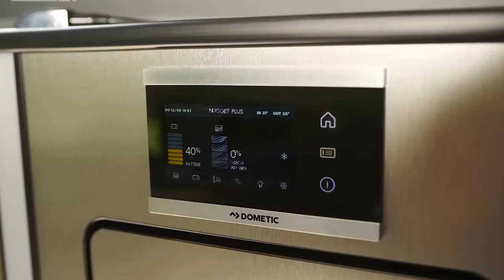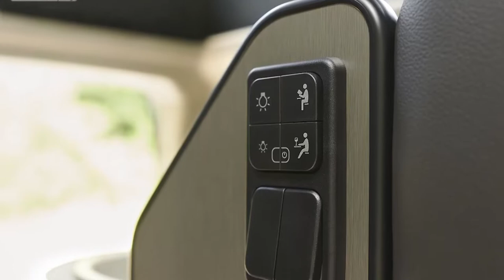Ford lança dos modelos de motorhome com a Transit